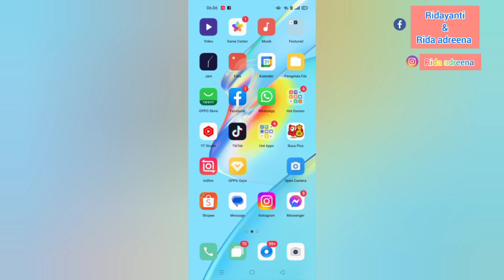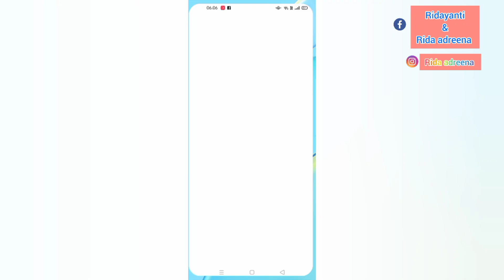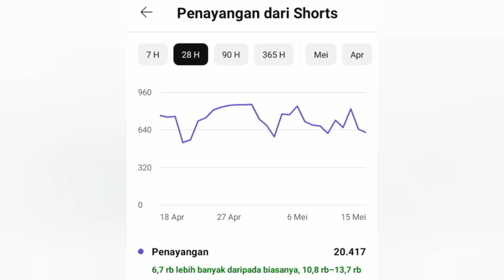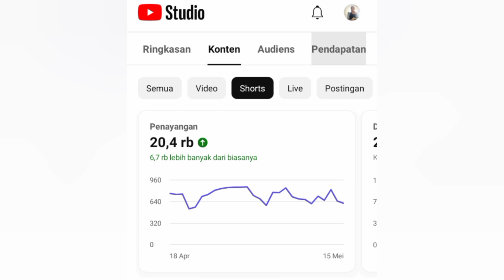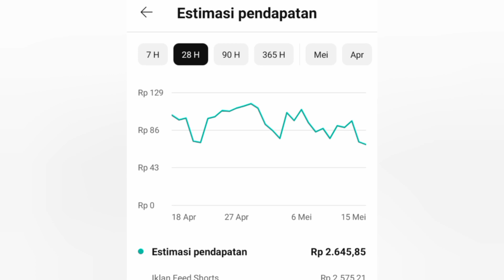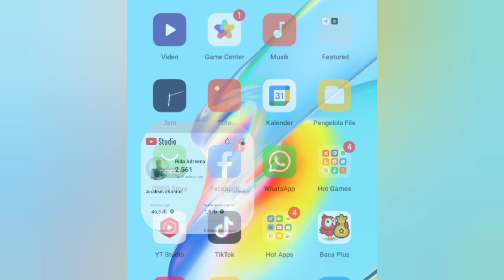BIKIN PANIK ||gaji video short setelah 1 bulan monetisasi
assalamualaikum teman-teman semuanya,,,kili ini aku mau share,,yaitu: berapa gaji vidio short di YouTube,, buat kalian pasti penasaran kan? berapa gaji vidio short per 1000 view,,atau gaji vidio short selama 1 bulan,,,nah kebetulan di sini aku sudah lebih 1 bulan di monetisasi,,dan aku bakalan memberikan pengalaman aku di sini,,,

dan aku bakalan buka bukaan tentang gaji aku di video short,,oh ya di video sebelumnya aku juga sudah share tentang gaji youtuber pemula,,yg di situ aku menerangkan tentang gaji di Vidio panjang ya,,,